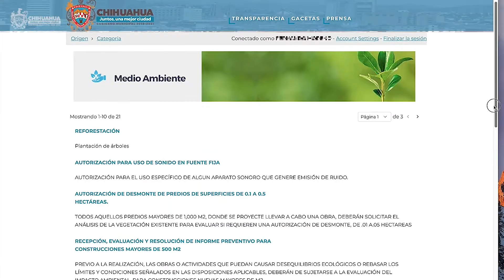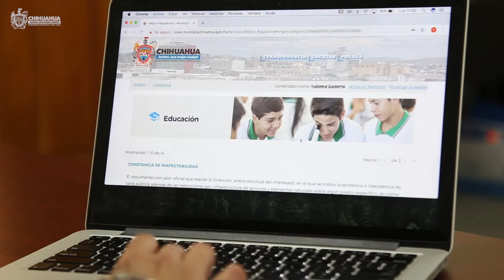Mejora Regulatoria 2019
Somos un gobierno moderno y competitivo, a través de la Mejora Regulatoria desarrollamos el Catalogo de Trámites y Servicios para tu comodidad. Juntos hacemos un gobierno mas eficiente y cercano para todos.